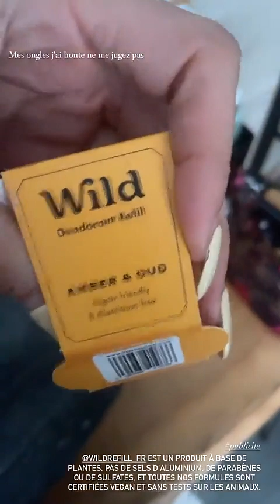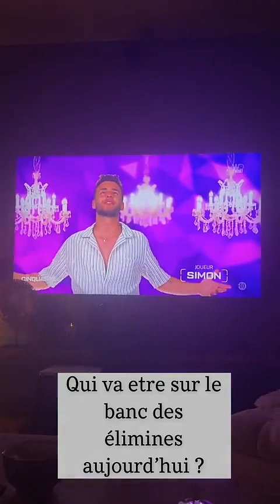TRESSIA B - 19 Septembre 2023